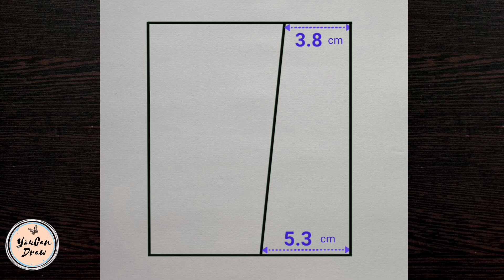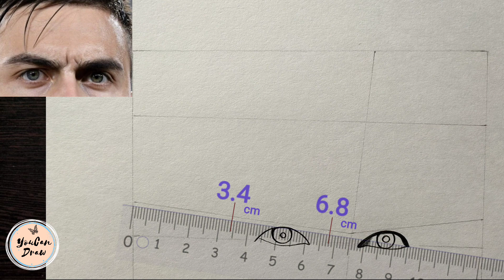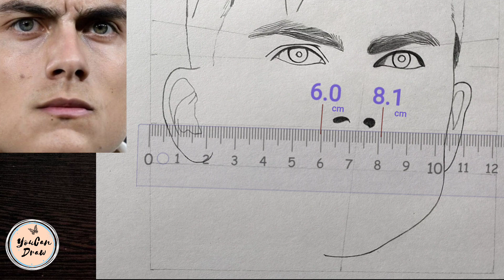How to draw Paulo Dybala step by step | Football Player Drawing Tutorial | YouCanDraw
In this drawing tutorial you'll watch how to draw Pencil sketch of Argentine footballer Paulo Dybala, who plays as a forward for Serie A club Roma and the Argentina national team, step by step with the help of measurements. Easy sketch tutorial of  Football Players using only one pencil.

Materials used__
☞ Pencils - DOMS Y1+
☞ Drawing Paper - NAVNEET Youva Loose Sheet

Music info__ 🎶
Track: Thorne & Sam Riley - Need You [Arcade
Release]

Watch: Poylow, Harry Tay...

Watch: Xaia, Rain Man, O...

Watch: Teyeq - Demons [N...

Watch: Dirty Palm - Obli...

Watch: Jay Eskar - To Th...

Watch: Raven & Kreyn, KD...

Watch: Zack Merci - Kada...